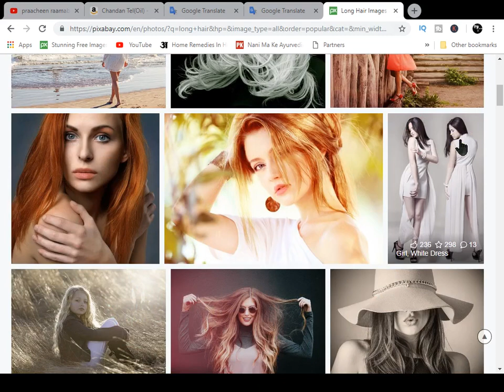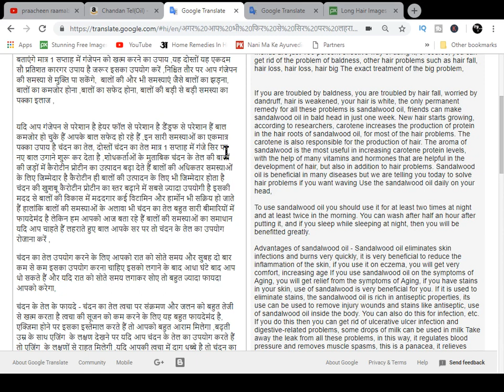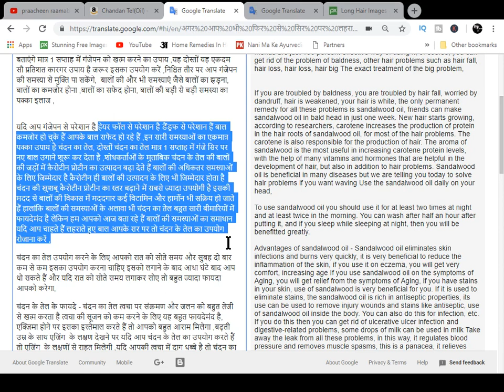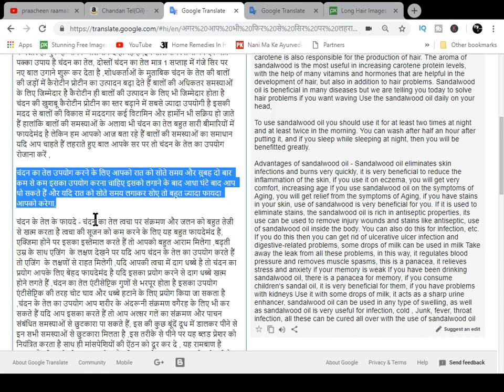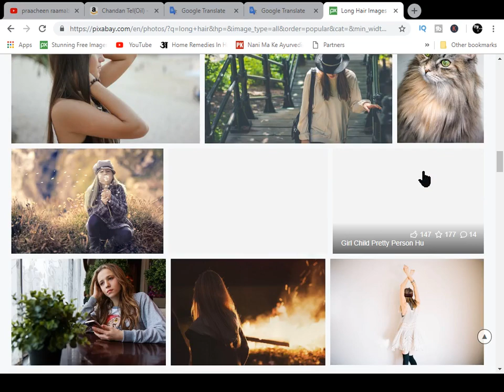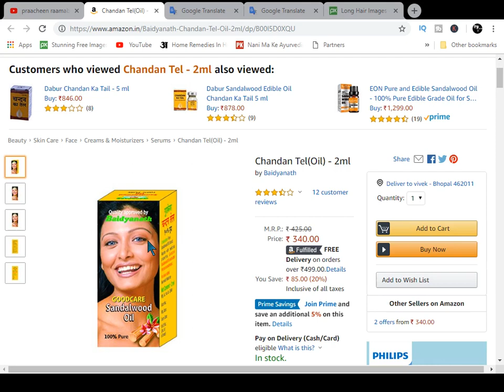बालों की सेहत के लिए फायदेमंद है ये तेल , जानें प्रयोग की विधि